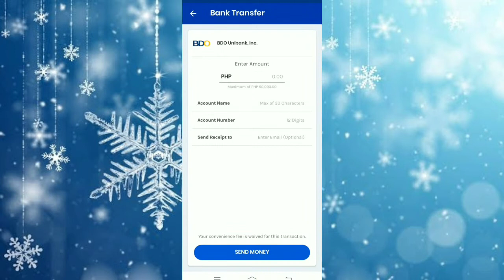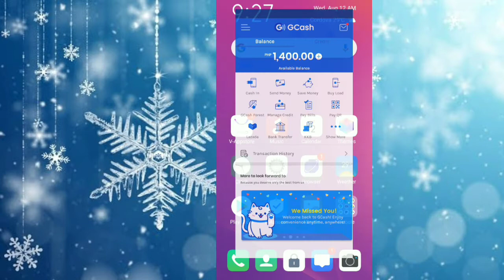HOW TO CASH OUT GCASH MONEY THRU BDO ACCOUNT PARA MA WITHDRAW NATIN Transfer from Gcash | ELIZABETH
HOW TO TRANSFER MONEY FROM GCASH TO BDO | PARA MA WITHDRAW NATIN ANG ATING GCASH MONEY  | ELIZABETH

To register Gcash:
Hi, I've been loving GCash so far, and was hoping you'd join me. I've shared PHP 70 worth of freebies for you to try it out